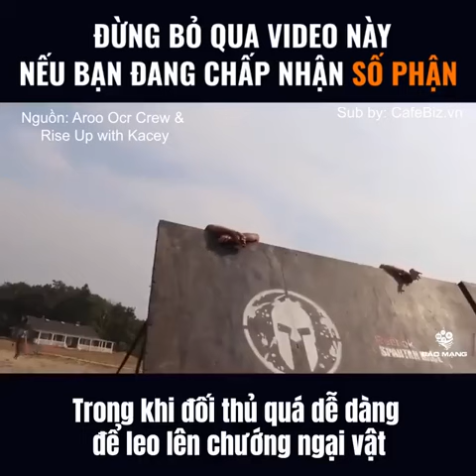Điều kì diệu của cuộc sống 9